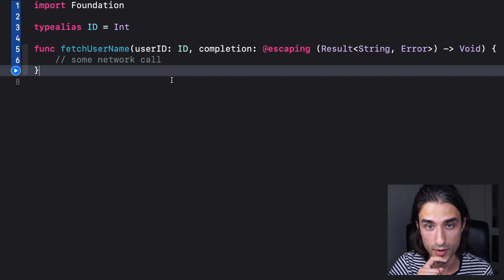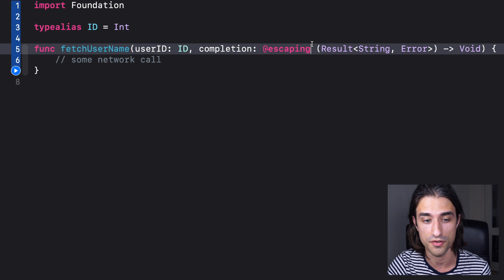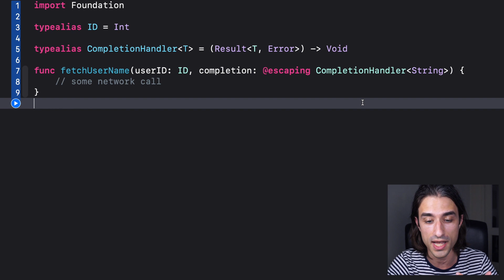Swift Tips #1 – Typealias and Functions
Did you find this tip useful? Are you planning on using it in your apps?

I use Ecamm Live to record my videos, check it out